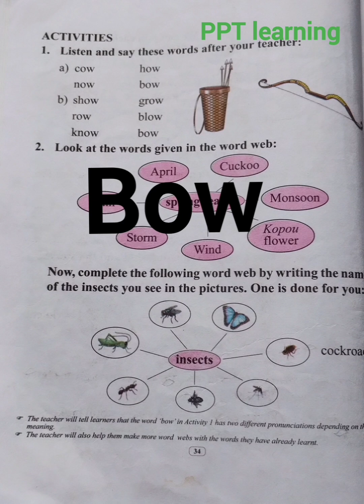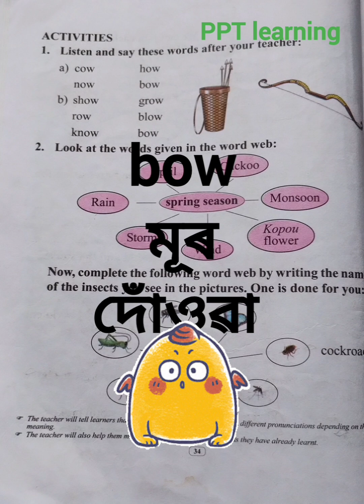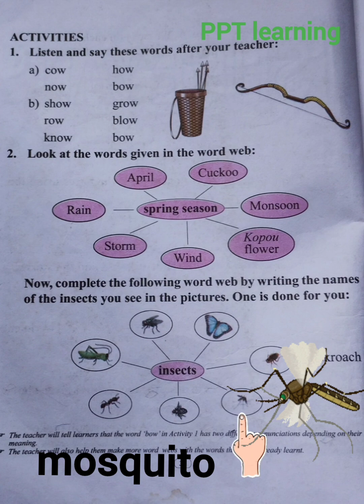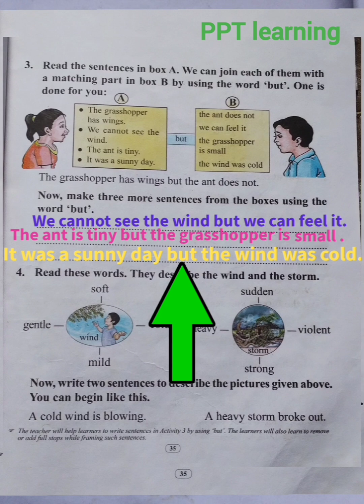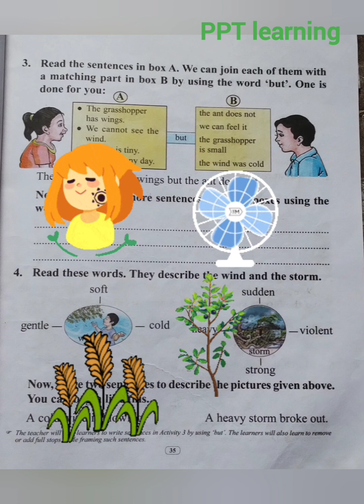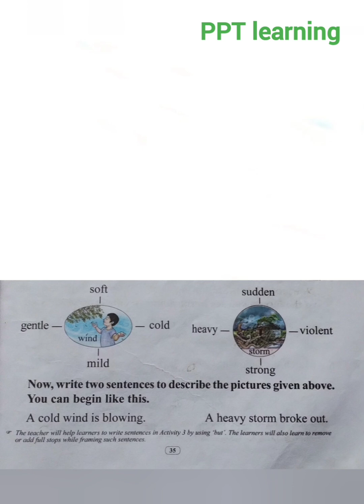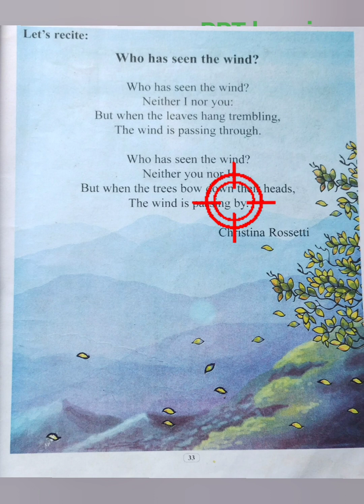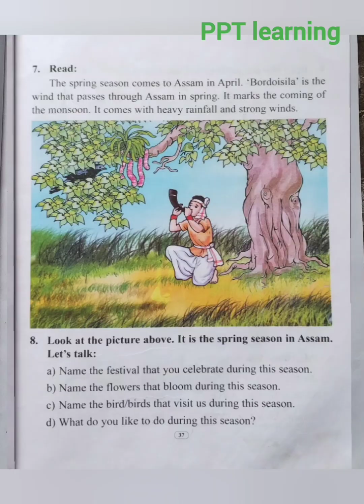Who has seen the wind question answer | who has seen the wind activities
Who has seen the wind question answer
Who has seen the wind activities
class 4 who has seen the wind
who has seen the wind by christina Rossetti
who has seen the wind class 4
who has seen the wind class 4 question answer
who has seen the wind poem
who has seen the wind poem questions answers

Hello viewers, welcome to PPT learning channel.This video is specially for the students of Assamese medium school.Hope it will help the students as well as the teachers and parents in teaching learning.